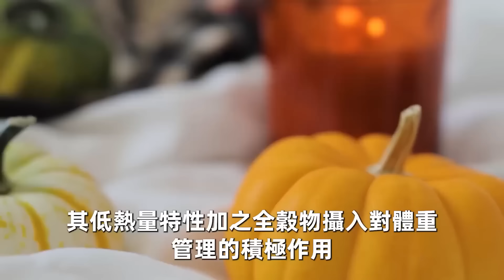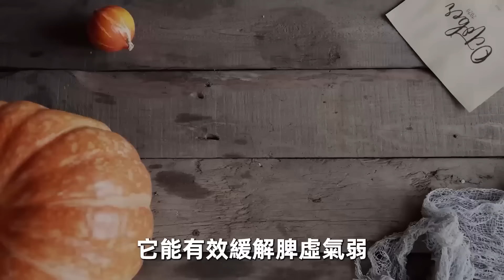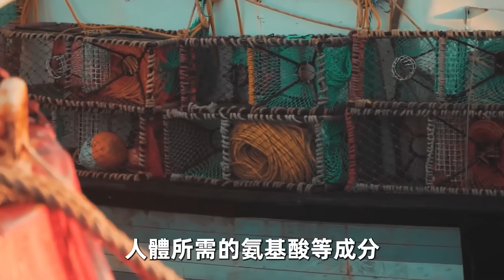膽固醇升高不要慌！哈佛大學：南瓜搭配它每週吃1次，血脂悄悄下降！